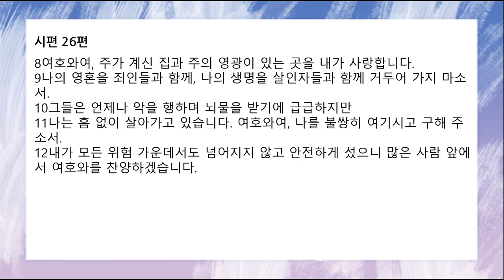[함께공동체 ] 아침기도회